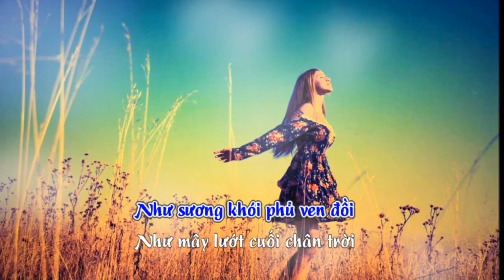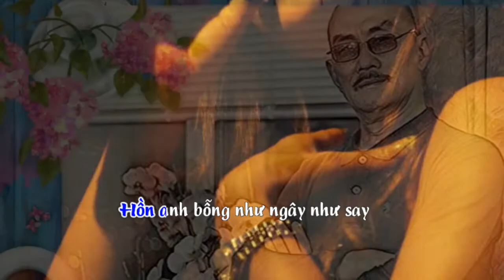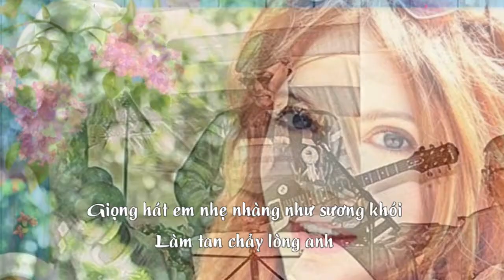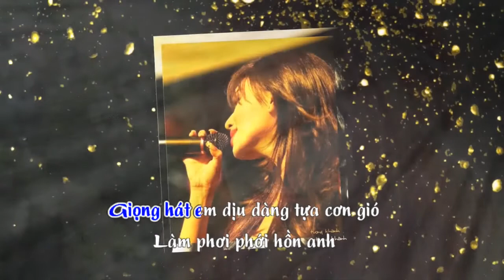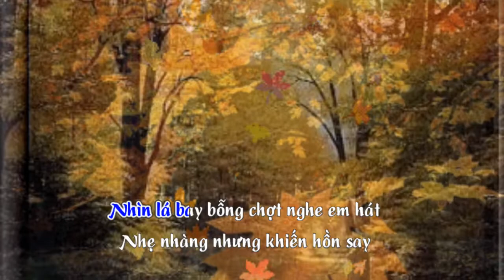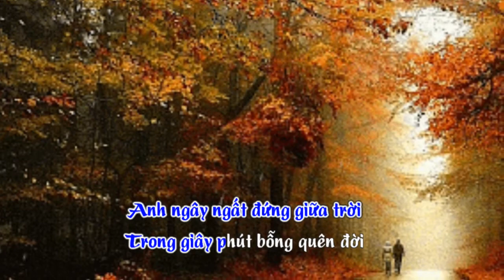Từ Giọng Hát Em _ Karaoke -Tone nữ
Từ Giọng Hát Em
Nhạc & lời Minh Thao
Hoà âm Vũ Thế Dũng
Karafun Huyền Ái